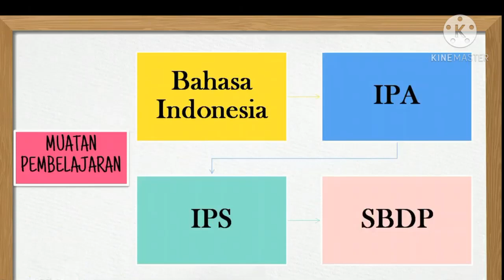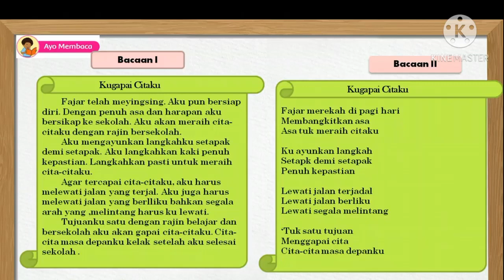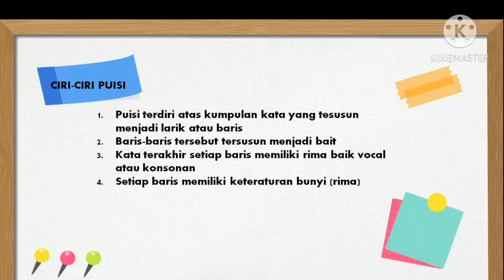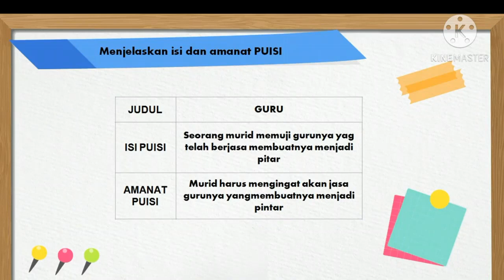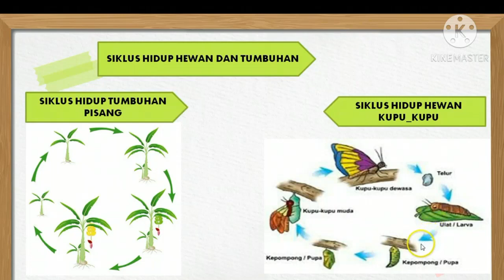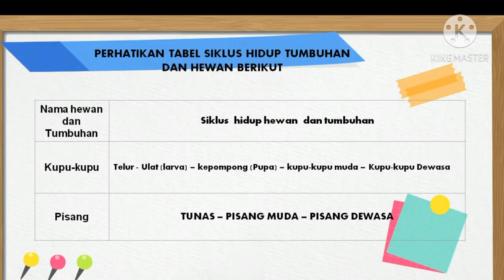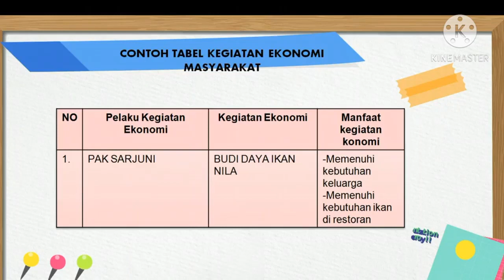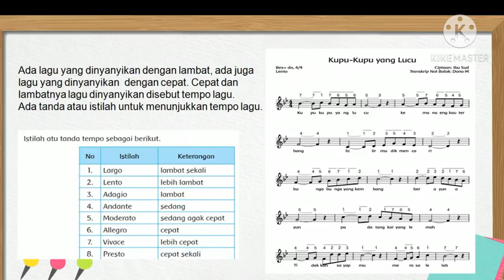Kelas 4 SD Tema 6 Pembelajaran 1, 2, dan 3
Hallo Students, Tetap Semangat Belajar ya
Hari ini kita akan belajar pada pembelajaran kelas 4 Tema 6 pelajaran 1, 2, dan 3
Mohon disimak dan dipelajari ya...

Jangan Lupa,,
Coment,
Terima Kasih..